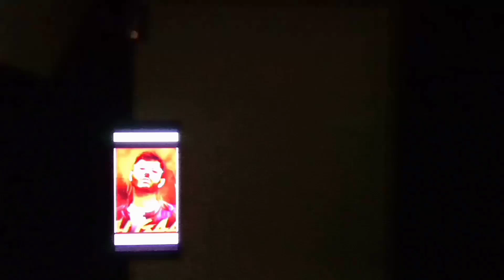Yalgeer CarryMinati Drawing with Natural colour 🤯 @CarryMinati🔥CarryMinati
Yalgaar CarryMinati drawing with Natural colour @CarryMinati🔥

this drawing took me more then 5 hours.

how to draw CarryMinati
how to draw Yalgaar CarryMinati
step by step Drawing carryminati
carryminati
how to draw CarryMinati portrait painting
carryminati drawing
agay Nager Drawing
how to draw Agay Nager
Natural colour painting
carryminati with natural colour

Suvankar Art Creative